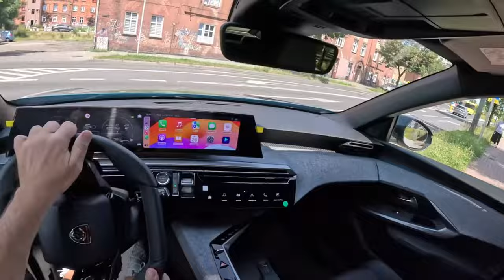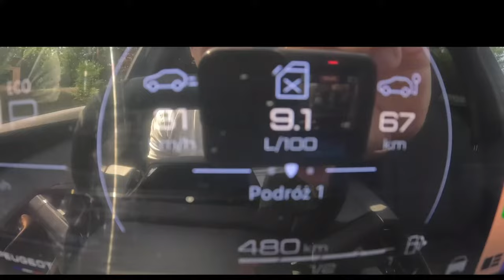NEW Peugeot 3008 Allure 🇫🇷 2024 [1.2 Hybrid 136hp] |0-100| POV Test Drive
Car: Peugeot 3008 1.2 Hybrid 136hp Exterior & Interior  Allure 2024

Engine: 1.2L Petrol (Gasolina) Hybrid 3-cylinders
Displacement (cc): 1199
Power: 100 kW/136 hp
Torque: 230 Nm
Transmission: 6-speed automatic
Traction: FWD ( Front-Wheel Drive )

Acceleration (0–100 km/h): 10,2 s.

Fuel Tank Capacity: 55L
Weight: 1573 Kg
Model: 2024
Date of Production : 2023-
Place of production: 🇫🇷 Sochaux